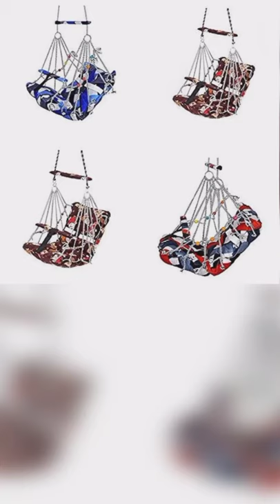KINGZONE® Cotton Swing Chair Folding and Washable, 1-5 Years with Safety Belt,Swing for Kids.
KINGZONE® Cotton Swing Chair Folding and Washable, 1-5 Years with Safety Belt,Swing for Kids,Garden Jhula for Babies,Baby Hanging Swing Jula-Reliance Filling Material
10 days Replacement only

Amazon Delivered

No-Contact Delivery

In stock.

Sold by ajmeri traders.

BrandKINGZONEColourMulticolourMaterialCottonItem Weight1.9 KilogramsItem Dimensions LxWxH45.7 x 45.7 x 11.4 Centimeters

*【SAFE & COMFY FOR KIDS】 Premium Quality Cotton filling on the seat & backrest which adds extra comfort support to your baby and protect baby from the skin rashas. Meticulously engineered with heavy duty rope and wood featuring safety lock belt for your child which adds extra safety.

*【PORTABLE & EASY TO ASSEMBLE】 Highly convenient to install, set it up in minutes., you can just hang it countless places you want, indoor, outdoor, home, garden, out Side, balcony. It can be suspended from the ceiling inside of your room, from sturdy tree branch in your garden, from a strong beam on your porch. Easy to store inside after its use.

*【PERFECT GIFT FOR KIDS】 Are you still thinking about preparing a gift for your children that your children fondle admiringly, Our swing is a perfect choice - exercise the sense of balance and physical coordination. The swing can bring children unforgettable memories of childhood. Best gift for toddler and infants.

*【STURDY & DURABLE】 These products are highly efficient and durable, superior quality streamline operations and premium offerings are some of the key factors responsible for making the company next angle the most preferred brand in the global market.

*【PRODUCT DETAILS】 Material: Cotton fabric, Fillings: Cotton, ( Color And Design Will Be Same As Shown In Photo ) || Size: Sitting side: 18x18 inch & Back support side: 19x19 inch, Thickness: 4 inch || Age Range: 1 to 5 years || Complete Hanging Accessories: Main unit, Hook, Rope & upper side balancing stick.

*【 BOTH SIDE USABLE】Product Can Be Used Both Side by Changing Hanging System (Manually).

NOTE:- Design and Color of Each Jhula May Difference (depend on Availability) .

NOTE:- Do Not Leave Your Child Unattended. Seller Where Not Responsible For Any Kind Of Loss OR Damage Whatsoever caused.

Thank you Audience